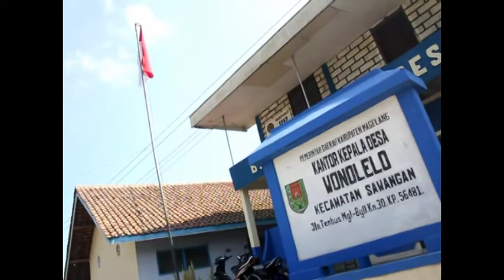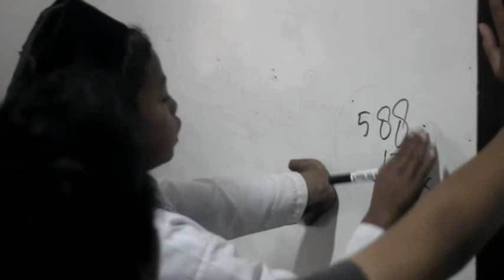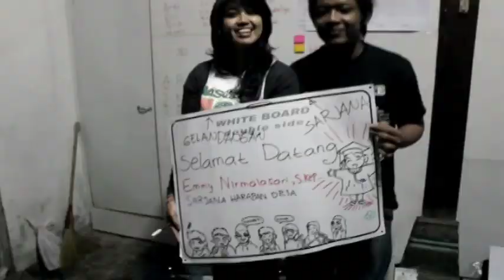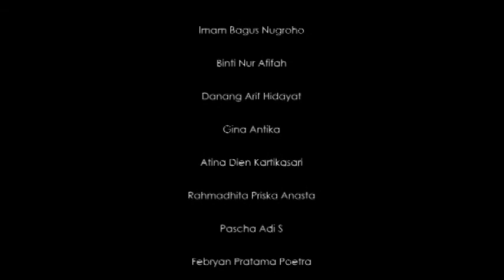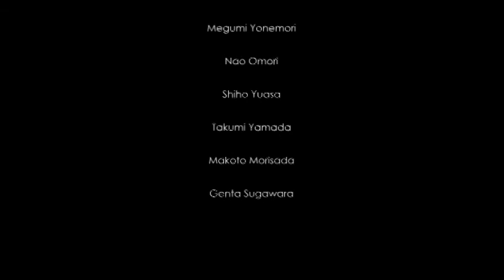Tale of Merbabu ~trailer KKN Unit 122 UGM~